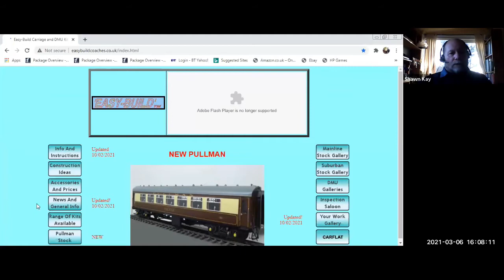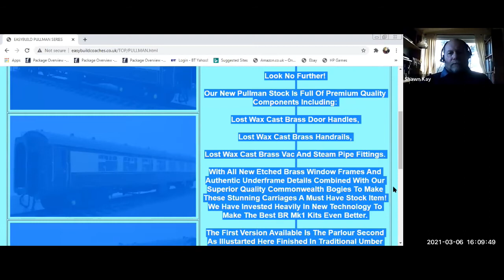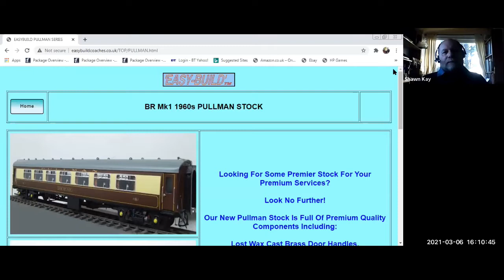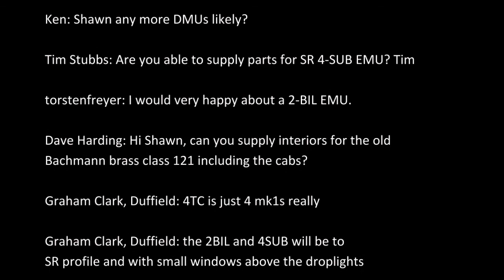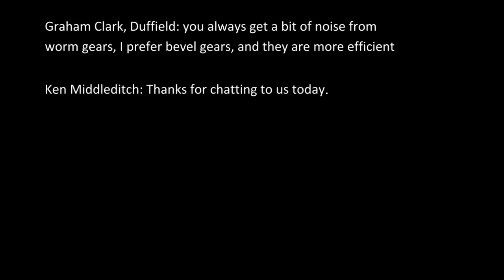Easy-Build Coaches PM Zoom Session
Recording of the afternoon Zoom session for Easy-Build Coaches with Shawn Kay and James Aitken (1280x720)